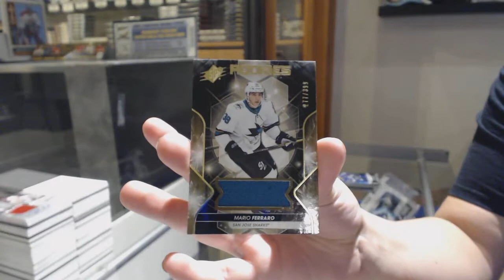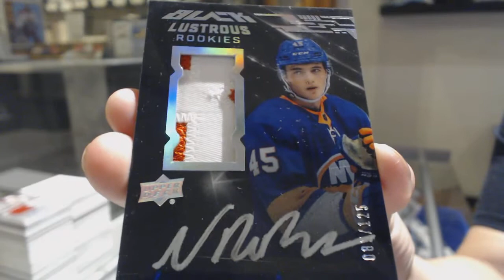Czar's 19-20 Upper Deck SPx Hockey Box Break